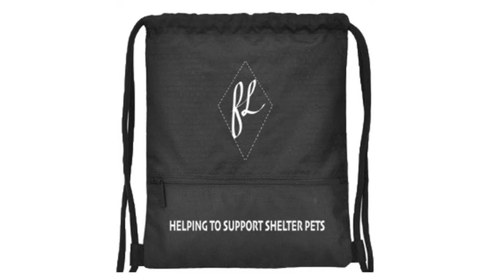Noodles Give Back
"I wish I could do more."
   This is the thought that started it all. With every purchase from FurLuxxy.com, not only are you supporting this message, but you are also supporting different Animal Shelters across the United States.
     10% of our profits go towards a different animal shelter every single month. This money helps shelters pay for cleaning supplies, durable toys, yummy treats, preventative medications. All remaining proceeds are used to grow FurLuxxy, sponsor charity mixer events, and special supporter/charity giveaways. The BEST PART? You can keep up with EVERYTHING that you are helping to support should you choose to purchase from our site. We have dedicated OUR COMMUNITY page to show our supporters exactly who they are helping to support. PLEASE check it out to see all the fun events we have planned thus far.
     One day FurLuxxy has hopes to expand and include all your favorite pet foods, treats, and wellness brands. This way you can shop for all pet supplies you need at the comfort of your home while giving back! We want all of our customers to feel good that they're supporting furry friends everywhere while spoiling their furry friend in the process!
For more information and pictures on events we've sponsored be sure to check out OUR COMMUNITY tab on our
THANK YOU TO ALL OF THOSE WHO HELP TO SUPPORT OUR MESSAGE! We love you!